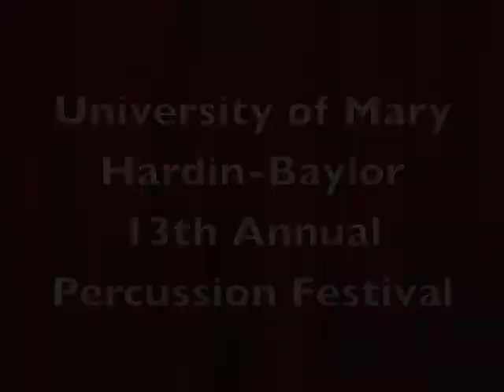UMHB Percussion Festival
The 13th annual Percussion Festival at University of Mary Hardin-Baylor in Belton, Texas, featuring Dr. Michael Varner, guest artist: "Skin That Speaks", the "talking drums" of Nigeria; video by Steve Pettit, Killeen Daily Herald.